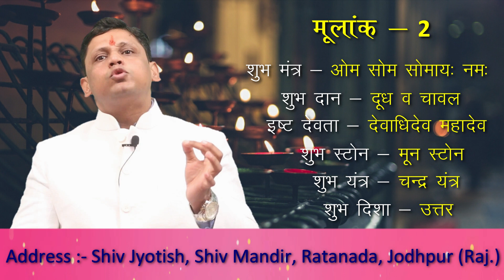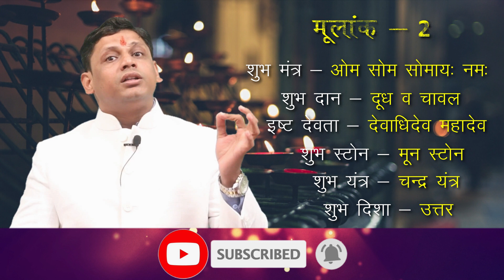मूलांक 2 | जन्म तिथि से जाने कैसा रहेगा साल 2020 | Rashifal 2020 | Numerology 2020 | अंकशास्त्र 2020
मूलांक 2 | जन्म तिथि से जाने कैसा रहेगा साल 2020 | Rashifal 2020 | Numerology 2020 | अंकशास्त्र 2020 | Mulank 2 | Career, Love, Education, Health Horoscope | Astrologer Manish Gaur

न्यूमरोलॉजी (अंक शास्त्र) में मूलांक का विशेष महत्व है। इनके जरिए आप किसी भी शख्स के सारे राज जान सकते हैं। मूलांक एक तरह का अंक होता है। जो जन्म तारीख से जोड़कर बनता है। जैसे आप की जन्म तारीख 15 है तो आपका मूलांक 1 5 =6 होगा।

ज्यादा जानकारी के लिए वीडियो को अंत तक देखें,  धन्यवाद !

इस वीडियो में हम बात करेंगे :-
मूलांक 2
मूलांक क्या होता है?
mulank 2 wale log kaise hote hai
mulank 2 ki shadi
mulank 2 in hindi
मूलांक 2 का जीवन
numerology
numerology in hindi
mulank 2 career
मूलांक 2 का भविष्य
mulank 2 2020
वार्षिक राशिफल 2020
2020 rashifal in hindi
horoscope for 2020